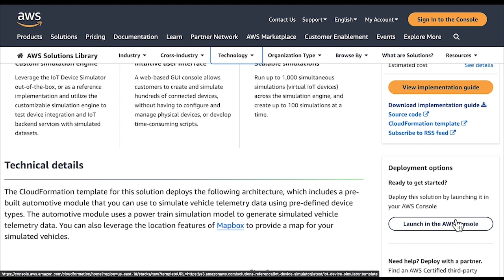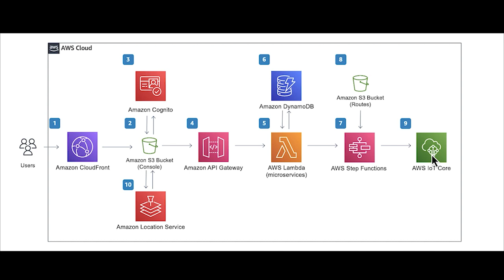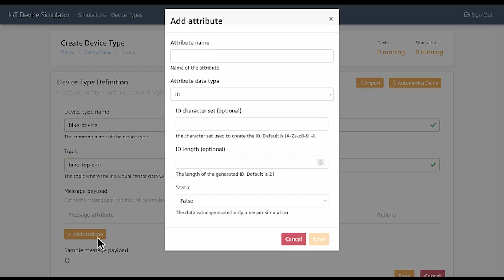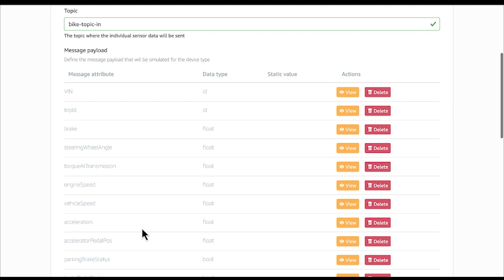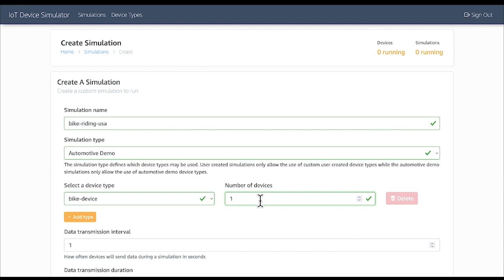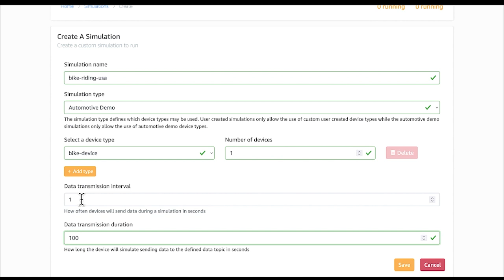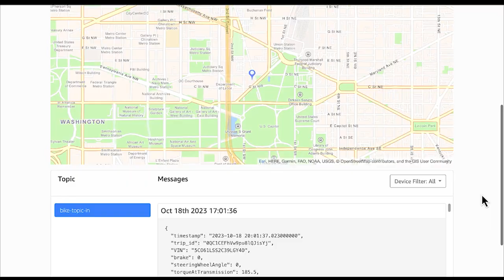AWS Solution - Simulador de Dispositivos IoT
Link para Solução AWS

A solução Simulador de Dispositivos IoT ajuda os clientes a testarem a integração de dispositivos e melhorar o desempenho de seus serviços de back-end de IoT, por meio de uma interface gráfica de usuário (GUI) intuitiva baseada na Web. A solução permite que os clientes criem e simulem centenas de dispositivos conectados, sem precisar configurar e gerenciar dispositivos físicos ou desenvolver scripts demorados.